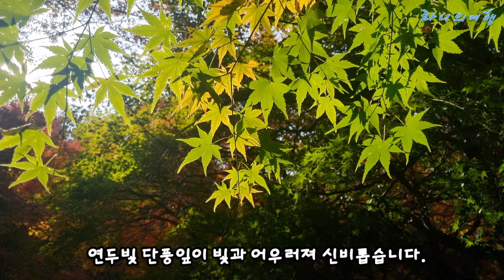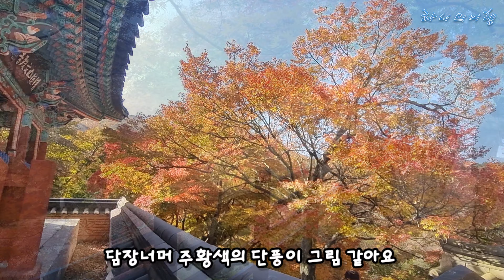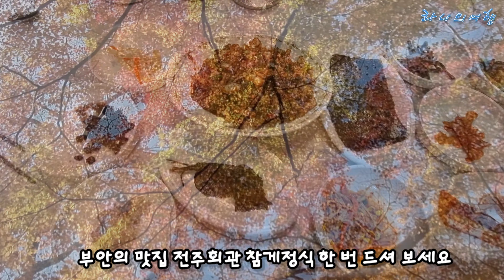고창 천년고찰 문수사 | 숨겨진 늦가을 단풍 명소 | 천연기념물 단풍숲 1호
우리나라에서 단풍나무숲이 천연기념물로 지정된 것은 처음 있는 일로 '05. 9. 9일 천연기념물 제463호로 지정 되었으며, 그 후 경상도 봉화 청량사도 천연기념물로 지정되어 우리나라에서는 단 두 곳 뿐인 귀한 곳입니다.

 100~400년된 애기단풍 500여 그루가 노랑, 빨강, 주황, 연두 등 형형색색의 단풍이 햇빛과 고목이 어우러져 마치 한 폭의 그림같이 아름다운 숨겨진 단풍 명소입니다. 둘러보는데 50여 분 정도 소요됩니다.

 창건 설화에 따르면, 자장이 당나라에서 귀국하는 길에 이곳을 지나는데 당나라에서 수행하였던 청량산과 같은 느낌을 받아 이곳 석굴에서 7일 동안 정성껏 기도를 드렸는데, 땅 속에서 문수보살이 나오는 꿈을 꾸어 그곳을 파보니 커다란 문수보살입상이 나왔다고 한다. 그래서 이곳에 절을 세우고 문수사라 이름 지었다고 합니다.